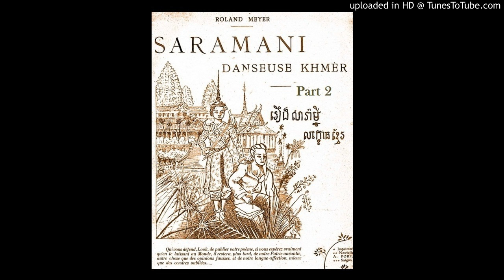Saramani សារ៉ាមន្នី , Part 2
Saramani សារ៉ាមន្នី